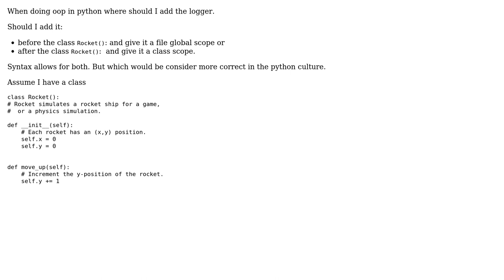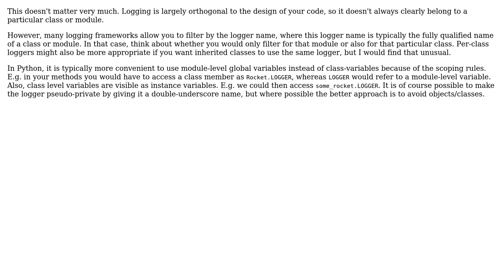Software Engineering: When doing oop in python where should I add the logger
With thanks & praise to God, and with thanks to the many people who have made this project possible! | Content (except music & images) licensed under CC BY-SA | Music | Images & others | With thanks to user John Boufford user Billal Begueradj user amon and the Stack Exchange Network Trademarks are property of their respective owners. You are responsible for your own actions.